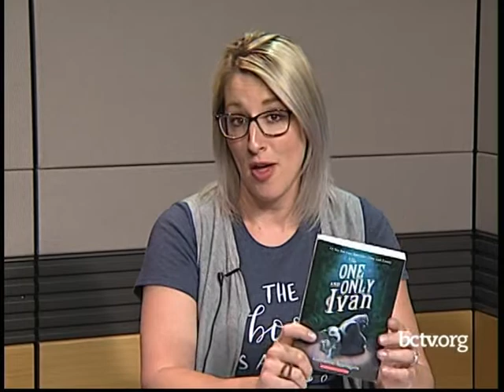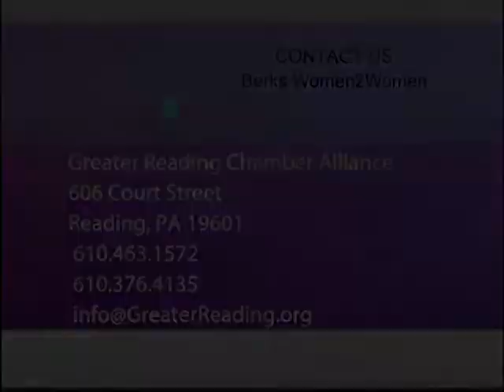New Program Year 6-4-19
Alison Snyder, Rachel Romig and Karen Marsdale provide a recap and look at the new program year of the Women2Women organization.